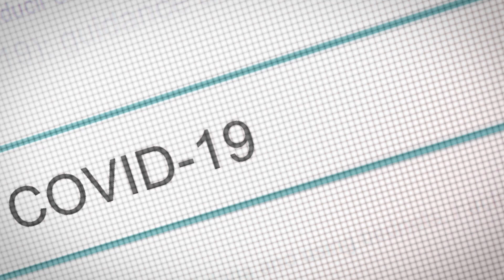ERC TV 60